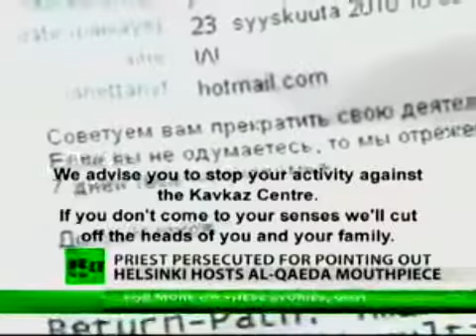Finnish priest persecuted for speaking out against islamic terrorists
islam muslim terror russia finland islamization dhimmi europe terrorism murder edl bnp chechen chechenia kavkas